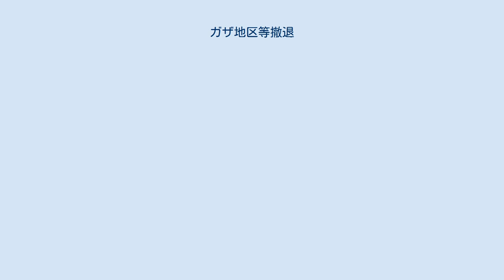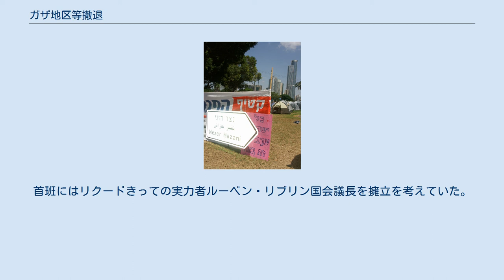ガザ地区等撤退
アリエル・シャロン
エレツ検問所 ガザ地区等撤退（ガザちくとうてったい）は、イスラエルが2005年に行った、ガザ地区全域とヨルダン川西岸の一部からの、ユダヤ人入植地の撤退である。
 ガザ地区からの制空権及び制海権を維持した上で軍が全面撤退したうえで、全ユダヤ人入植者約8500人が退去し、加えて、ヨルダン川西岸の小規模入植地が解体された。
アリエル・シャロン首相が2004年2月2日に計画を発表し、2005年8月から9月にかけて実行された。
 ガザ撤退、ガザ地区撤退、ガザ地区撤退計画などとも。
英語では Israel's Disengagement Plan（イスラエルの撤退計画）などとも。
 ガザ地区は、1967年の第三次中東戦争によりイスラエルの占領下となり、ユダヤ人入植地の永続化がなされてきた。
 2004年2月シャロン首相は地元紙ハアレツの取材に対し、突如として、ガザ地区の全21箇所・ヨルダン川西岸入植地の4か所の解体を打ち出し、全世界を驚愕させた。
なぜならシャロンは2001年に首相に就任して以来、パレスチナに対し一貫して強硬姿勢を崩していなかったからである。
 かねてよりパレスチナに融和的だった労働党は、即座にこの計画を支持。
パレスチナ人による一向に終わりを見せないインティファーダや自爆テロ攻撃によって厭戦気分が高まっていた国内世論も総じてシャロンの計画に好意的だった。
また、シャロンとは首相就任以前から親密なアメリカのジョージ・W・ブッシュ大統領も歓迎の意を示し、2004年4月14日に行われた首脳会談でもイスラエルへの全面的な支持が確認された。
 国内外からの支持を得たシャロンだったが、自身が党首をつとめる右派政党リクードの反応はまるで違っていた。
旧約聖書に基づく領土拡張が党是であるリクードにとって、シャロンの行動は裏切り以外の何物でもなかった。
シャロンは、撤退計画を党員投票にかけ、党内の信任を得た上で国会での採決に持ち込む構えだったが、その目論見は見事に打ち砕かれた。
シャロンの政敵であるベンヤミン・ネタニヤフ元首相は多数派工作を公然と拒否、最側近だったリモール・リブナット教育相もシャロンからの離反を始め、強硬派のウジ・ランダウに至っては入植者と一体になって反対運動を展開し公然と叛意を示す始末だった。
5月2日に実施された党員投票日に、ガザ地区のグッシュ・カティーフで、入植者の母子5人がパレスチナ人の男に惨殺される事件が勃発した。
これにより否決への流れは決定的になり、実に60%以上が反対し、シャロンは面子をつぶされた。
 党員からノーを突きつけられたシャロンだったが、高い世論の支持を背景に不退転の決意は揺るがなかった。
6月6日、計画に反対する国家統一党の閣僚を解任し閣議決定に持ち込む。
閣議決定後、この計画を非とする国家宗教党の閣僚2人が抗議の辞任に出る。
党内の強硬派との溝がますます深まる中、10月には国会に上程、リクードからは17人の造反を出しながらも、労働党や左派政党からの支持を取り付け67対45で国会を通過させた。
2005年2月16日には総額38億新シェケルに上る入植者補償法案が国会を通過。
 2005年8月7日に、撤退計画が最終閣議決定された。
閣議では17人の閣僚が賛成したが、5人が反対に回り、ベンヤミン・ネタニヤフ元首相は閣議後財務相を辞任し倒閣に乗り出すことになる。
ともかく閣議決定はなされ、これにより計画は実行されることになった。
 テルアビブでの撤退反対活動 8月10日にはテルアビブで大規模な反対集会（主催者発表30万人、警察発表20万人が参加）が行われたものの、大勢に影響することはなかった。
 8月15日、イスラエル国防軍（IDF）がガザ地区を全面封鎖し、入植者に対し48時間の自主的退去を呼びかけた。
 8月17日にはIDFは、最後まで籠城を続ける入植者と、それを強く支援するユダヤ教原理主義者やより過激なカハネ主義者の強制排除に乗り出した。
強制排除は人口2500人のネヴェ・デカリームから開始され、ガディードやクファル・ダロムなどでは反対派がシナゴーグに篭城し、IDFに対し激しく抵抗したが、8月22日には最後に残されていたネッツァリームも制圧。
わずか1週間で全入植者が退去させられた。
 8月23日には、西岸の小規模入植地4箇所の解体に乗り出した。
ホメッシュやサヌール、と...